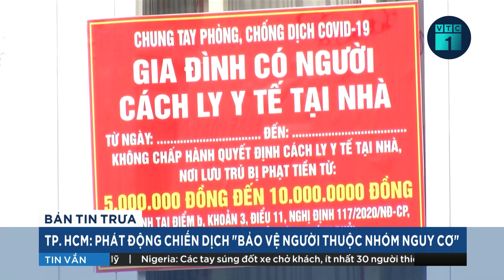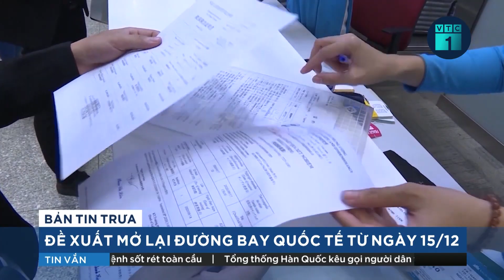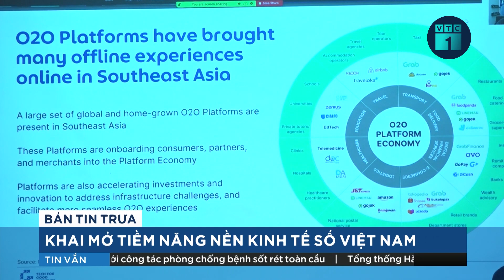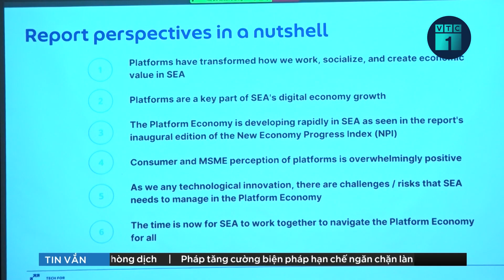Nhạc sĩ Phú Quang đã rời xa những mùa Đông Hà Nội | VTC16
VTC16 | Nhạc sĩ Phú Quang đã qua đời vào 8h45 phút ngày 8/12 tại Bệnh viện Việt Xô sau thời gian điều trị bệnh, hưởng thọ 72 tuổi.